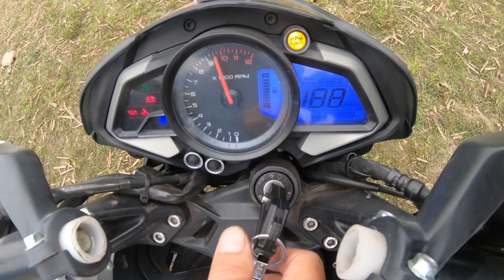Bike Chori Kanda | Prank with Tilley Bro | By Mobile Repair Team Pokhara | Grunge Vlogs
My Gears
For  Video : Gopro Hero 6 Black
Edit on : Adobe Premiere Pro 2020